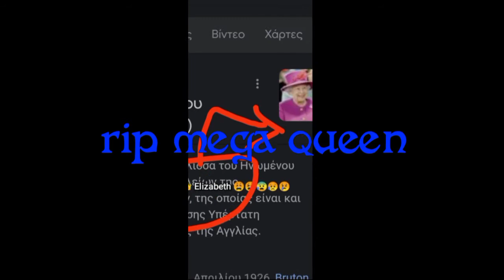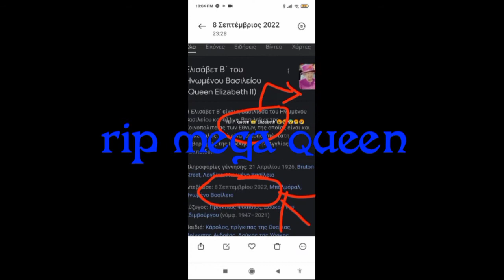R.I.P mega queen Elizabeth 😩